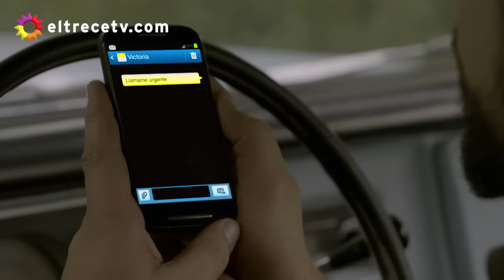La laguna le tiene una sorpresa al Negro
Escena emitida en El Trece, el jueves 05/05/16, correspondiente al capítulo 68 de Los ricos no piden permiso.